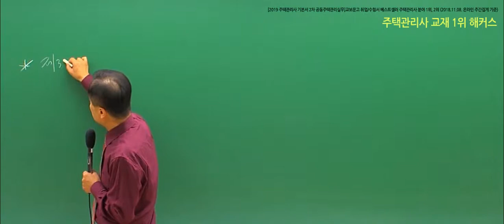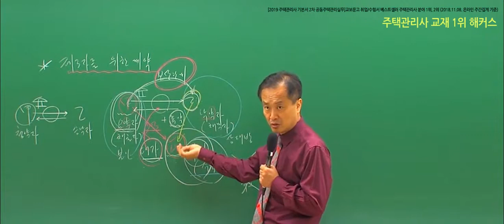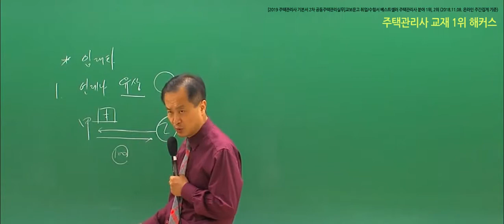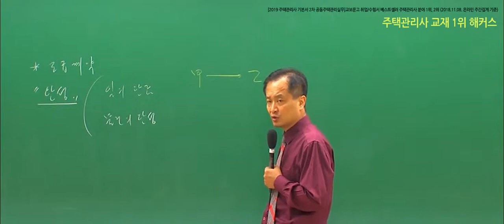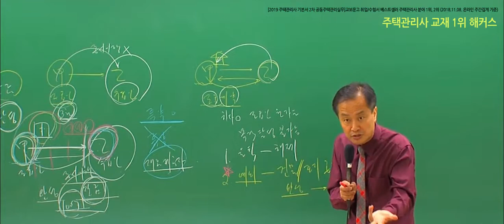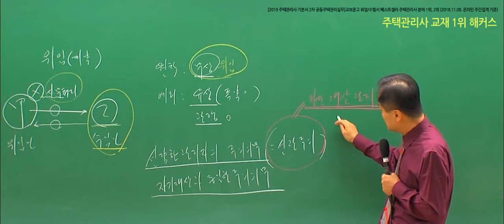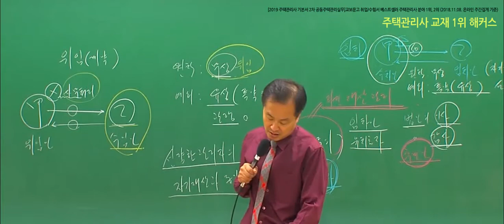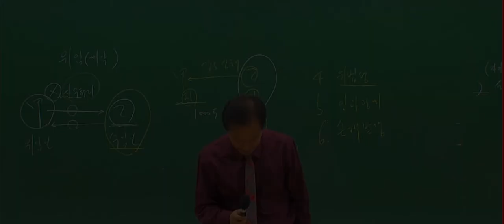★풀영상★[주택관리사 독학] 2019 민법 입문이론-제 3자를 위한 계약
지금 해커스 주택관리사에서는
★전국실전모의고사+해설강의+성적분석 모두 무료!★